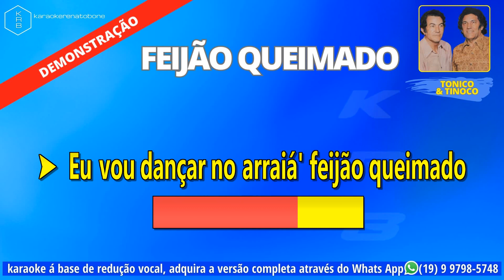FEIJÃO QUEIMADO - TONICO & TINOCO - PLAYBACK KARAOKE DEMONSTRAÇÃO